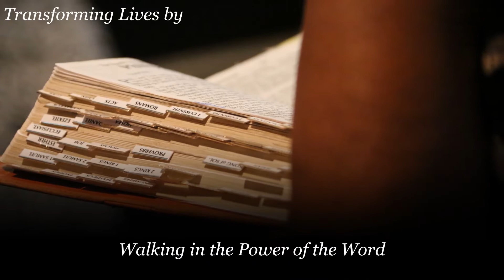Weekly Video Series: Keys To Abundant Living 2019: "Prayer That Works" Part 1